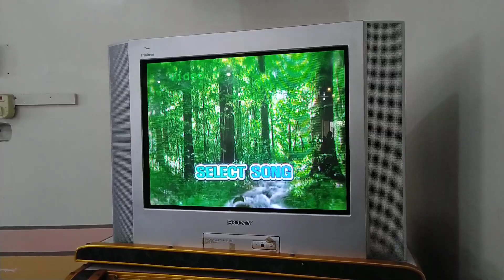HDT Preimer-98pro (n) Digian - Select Song/Greeting Functions